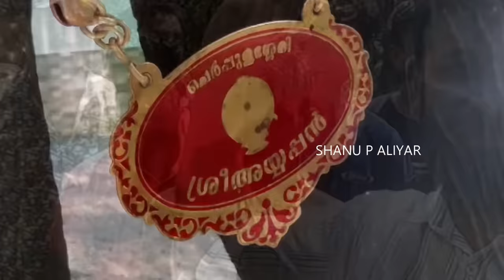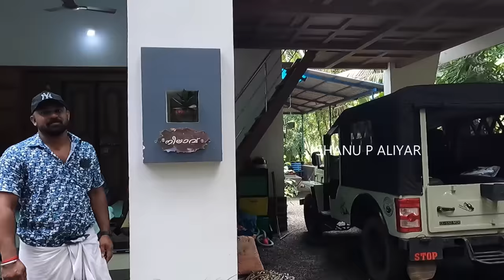ആനയോടുള്ള ഇഷ്ടംകാരണം ഡ്രൈവർപണി ഉപേക്ഷിച്ച് ഒന്നാംപാപ്പാനായി Shree Ayyappan Elephant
എന്നെ കോൺടാക്ട് ചെയ്യാൻ ആഗ്രഹിക്കുന്നവർ
Shanu p aliyar